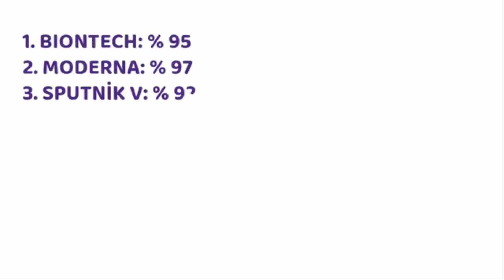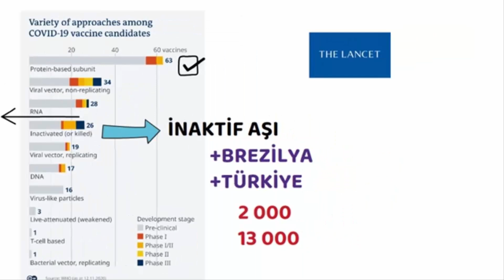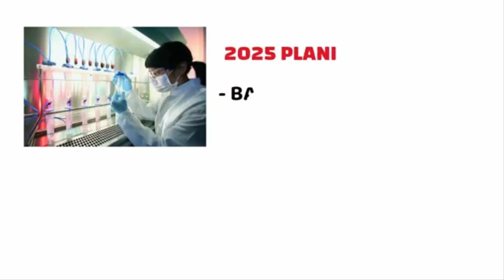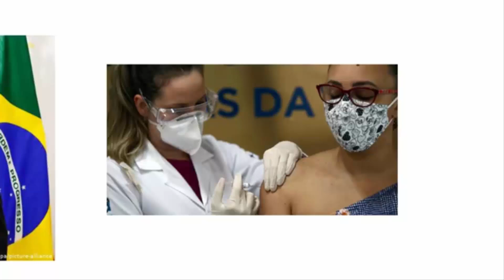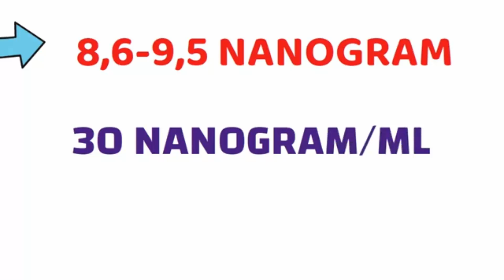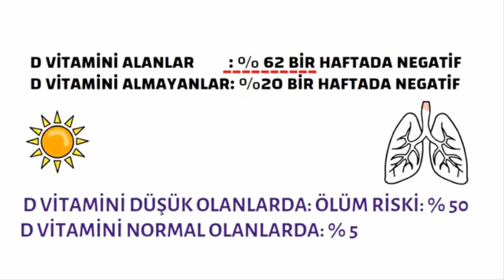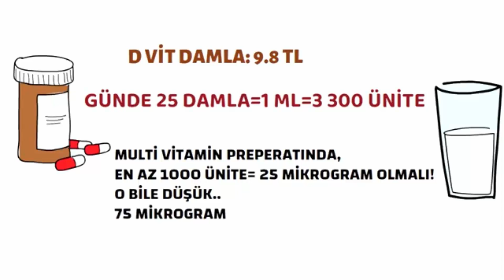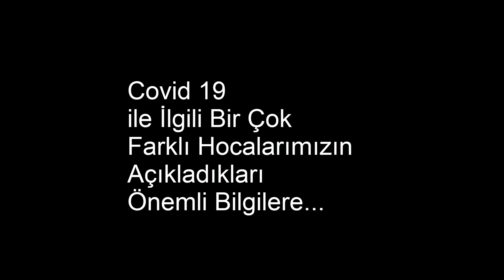Aşı Savaşları Başladı ve Covid19 Hastalarına D Vitamini Test Edildi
Notunuz ile birlikte telefon numaranızıda yazarsanız size mutlaka dönüş yapılacaktır. Teşekkürler.
sokak röportajları
sokak anketleri
seçim anketleri
seçim röportajları
kamera şakaları
gizli kamera şakaları
komik videolar
seçim sokak röportajları 2020
sokak röportajları istanbul
sokak anketleri istanbul 2020
sokak röportajları
sokak röportajları 2020
sokak anketleri 2020
sokak anketi istanbul 2020
İstanbul yerel seçim anketi
İstanbul belediye seçim anketi
İstanbul belediye seçim röportajları
İstanbul Belediye Başkanı 2020
seçim anketi 2020
seçim anketleri
İstanbul seçim anketleri
Türkiye geneli seçim anketleri  2020
haber
haberler